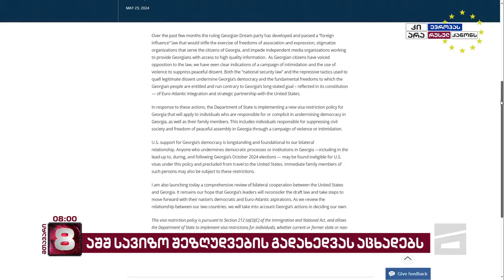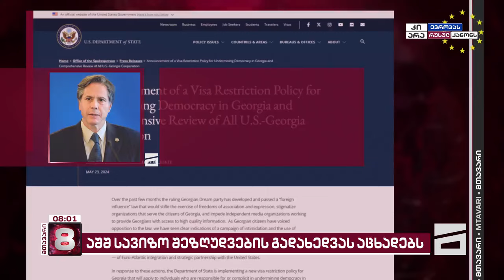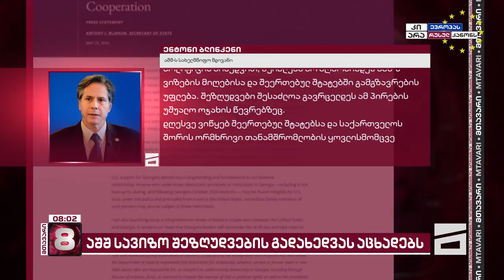აშშ რუსულ კანონზე პასუხისმგებელ პირებსა და მათ ოჯახის წევრებს სავიზო შეზღუდვებს უწესებს